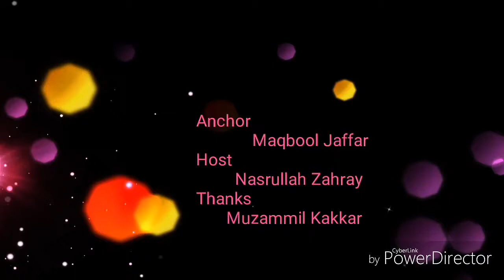pkmap acheivement narrated by Nasrullah Zahray with Mqbool khan